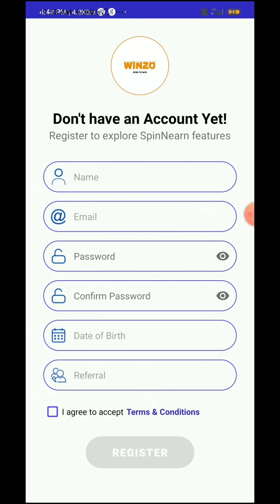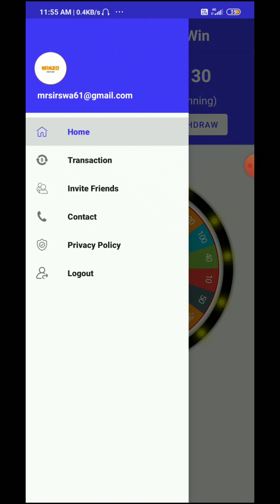New Earning App Today Paytm cash without investment instant payment Live Payment proof in hindi 2021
Refer code ilkyam

New Earning App Today without investment instant payment